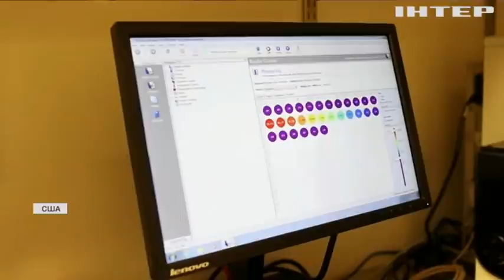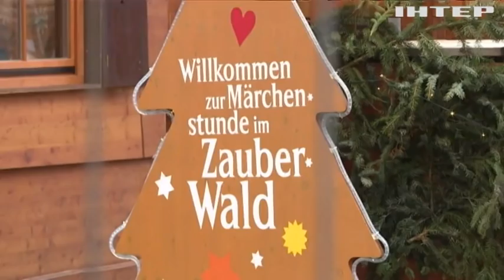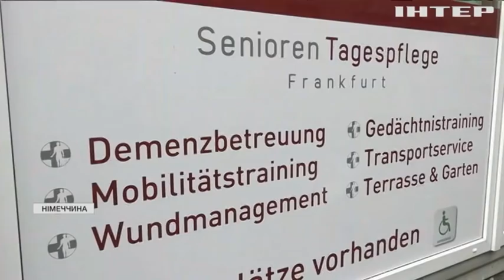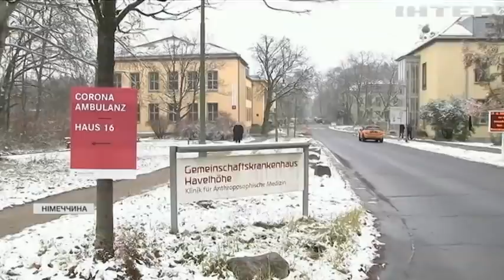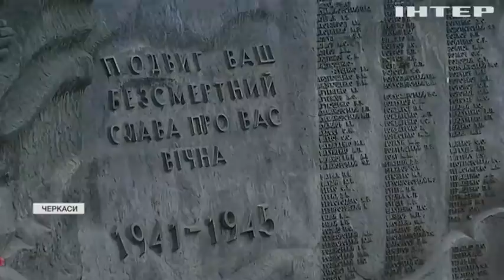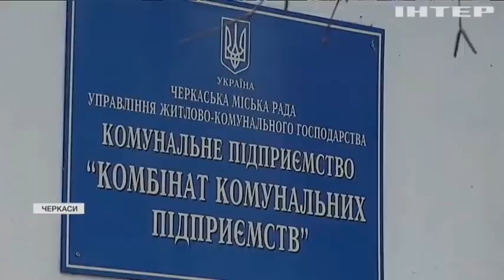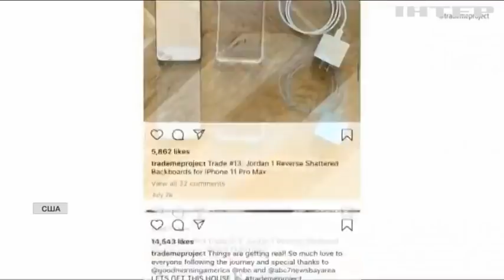Подробности 20:00, выпуск за 18 декабря 2021 года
Дивіться у випуску:
Перший випадок інфікування "Омікроном" зафіксували в Україні.
Проєкт "Теранос": історія великої афери на крові.
Дівчина обміняла звичайну шпильку для волосся на оселю у США.